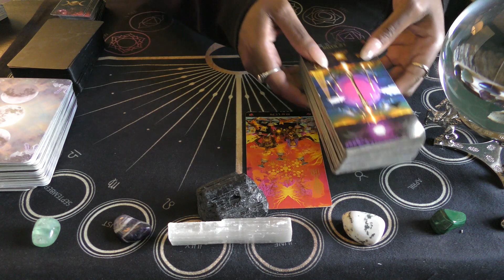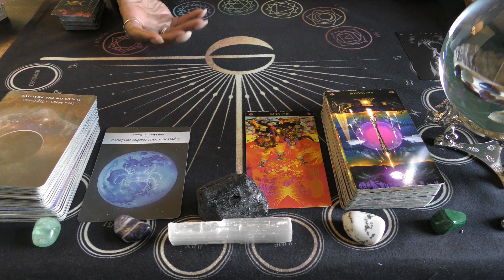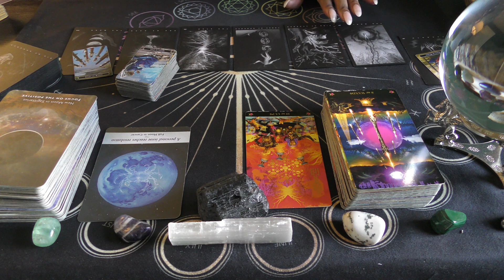♑️ |SEPT 4-SEPT 10| Toxic. Number 2. Positivity.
Welcome!

I am Amira, a Graduate Clinical Mental Health Counseling Intern with first-hand knowledge and experience about the innerworkings of our strengths and challenges. As spiritual beings, it is paramount that we remember to nurture our spiritual self however possible. This can be done through music, art, laughter, and of course the support of others.

With a focus on the subconscious, spiritual growth, and a dose of "real talk", my goal is to support you as we collaboratively uncover how the Universe sees you.

BOOK A PRIVATE SESSION FOR SPIRITUAL GUIDANCE AND PERSONAL WISDOM.

Much love,
-Amira